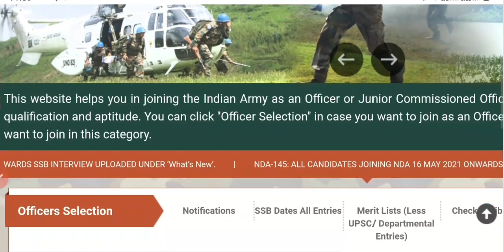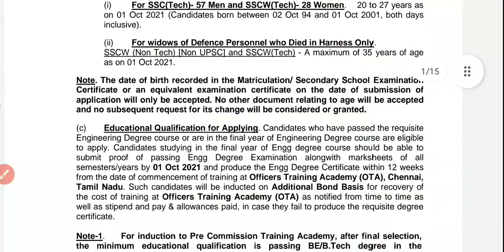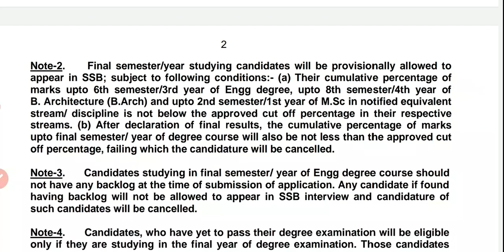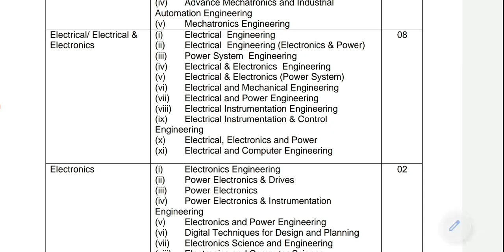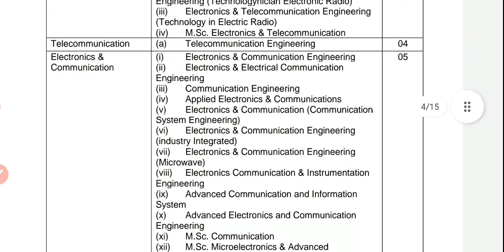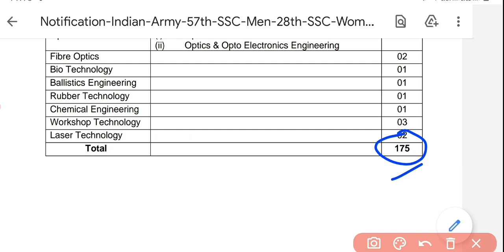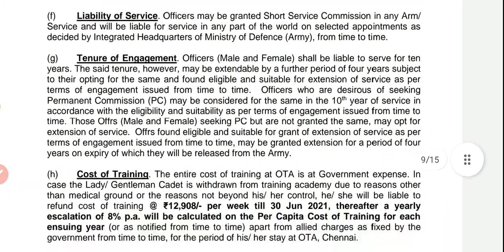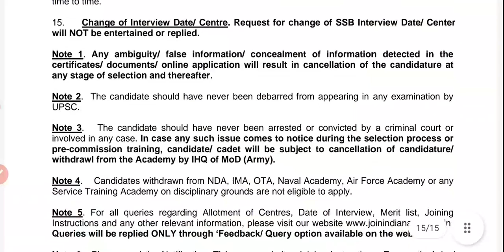Indian Army SSC Technical Online Form 2021/ ARMY- SSC Technical Online Form 2021| Salary-56,100-/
Hello ! Students
Indian Army has Announced a notification for Technical Entry Scheme Course (TES) (10+2) commencing in Jan 2022 for unmarried Male Candidates. Those Candidates who are interested in the vacancy details & completed all eligibility criteria can read the notification & apply Online.

Candidates should possess 10+2 or its equivalent with a minimum aggregate of 70% marks in Physics, Chemistry & Mathematics, JEE Mains has been made Obligatory.

Candidates born between born not earlier than 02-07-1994 and not later than 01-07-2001, both dates inclusive.